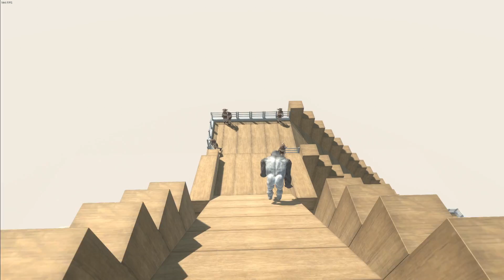T rex & goro enjoying the slide Animal Revolt Battle Simulator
System: 🖥️
Windows 10 Pro
B450 gaming X gigabyte Mainboard
AMD Ryzen 5 3600X 6-Core Processor
Corsair DDR4 16gb memory
ZOTEC NVIDIA GeForce GTX 1080 Ti Display adapter

cheers! 🥂